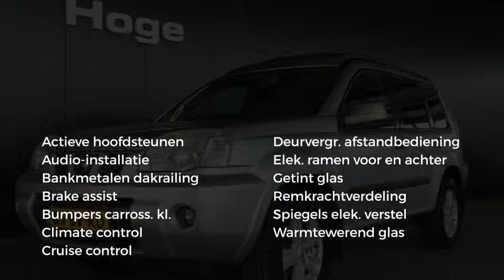Nissan X-Trail 2.2 dCi VAN Comfort Airco Trekhaak PDC All in Prijs Inruil Mogelijk!